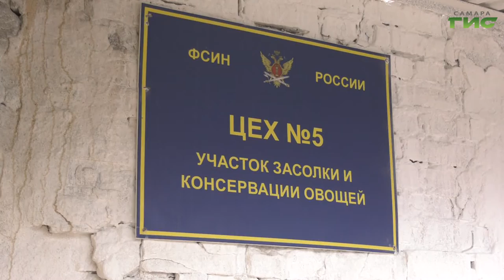В исправительных колониях Самарской области появилось новое оборудование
В исправительных колониях Самарской области появилось новое оборудование, благодаря которому удалось создать дополнительные рабочие места для осужденных. Итоги проделанной работы обсудили на заседании общественного совета при силовом ведомстве. Подробности в репортаже Марии Левиной.